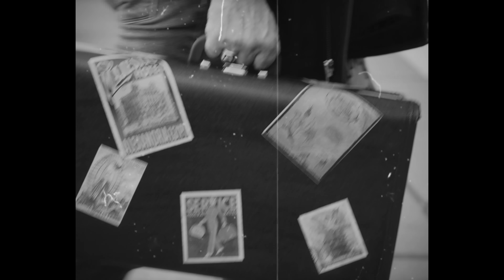A MÃO DO TEMPO - RALF (Clipe Oficial)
Ralf
Compositores: José Fortuna / Tião Carreiro
Master: Ezequiel Vieira / Roger Borin
Técnico de Mixagem: Ezequiel Vieira / Roger Borin
Produção Musical: Ralf / Roger Borin
Direção de Vídeo: Dyogo Crhistian
Edição de Vídeo: Josimar Pereira
Assistente de Produção: Gerson Barbosa / Gabriel Geraldini
Coordenação Geral: Raphael Borin
Maquiagem: Mary Brito
Produção Geral: Roger Borin
Produção Executiva: Borin Barra Produções
Marketing Digital: Wender Barcelos (Agência Barcelos)

Colaboração: Estação Ferroviária Trem Republicano (Salto / Itu) SP
Assistentes: Ewerton, Mariana e funcionários.

Confira a letra:

Na solidão do meu peito, o meu coração reclama
Por amar quem está distante e viver com quem não ama
Eu sei que você também da mesma sina se queixa
Querendo viver comigo, mas o destino não deixa

Que bom se a gente pudesse arrancar do pensamento
E sepultar a saudade na noite do esquecimento
Mas a sombra da lembrança é igual à sombra da gente
Pelos caminhos da vida ela está sempre presente

Vai lembrança e não me faça querer um amor impossível
Se o lembrar nos faz sofrer, esquecer é preferível
O que adianta querer bem alguém que já foi embora
É como amar uma estrela que foge ao romper da aurora

Arranque da nossa mente horas distantes vividas
Longas estradas que um dia foram por nós percorridas
Apague com a mão do tempo os nossos rastros deixados
Como flores que secaram no chão do nosso passado

Borin Barra Produções
Flicks Produções
Agência Barcelos